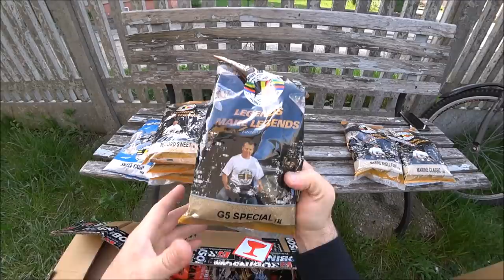Unboxing - Zostałem testerem firmy Robinson!